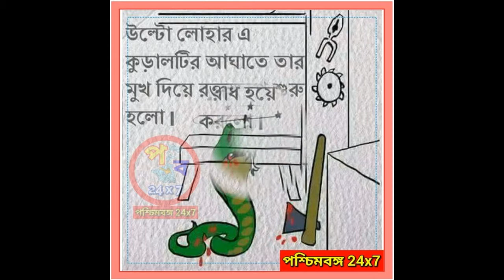অসাধারণ এক গল্প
অসাধারণ এক গল্প, গল্পটি পড়ে খুব ভাল লাগবে